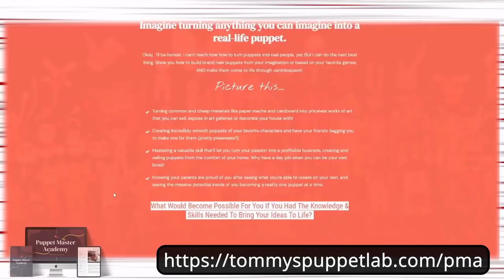How to Make: Daycare Attendant (Sun and Moon) FNAF Security Breach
Sunrise (Sundrop) and Moondrop the daycare attendant from Five Nights at Security Breach complete FNAF tutorial using no newspaper! Glow paint activated Moondrop when the lights are turned out and when the lights are on, you see Sunrise! This would make a great mask for cosplay or a front for a puppet or animatronic! Using paper mache I will guide you step by step on this easy tutorial on how you can make this Security Breach terrifying character with two personalities!

FNAF Security Breach is a video game about a young boy trapped in a Mega Pizzaplex with animatronics out to hunt him down. With Glamrock Freddy by his side, he must survive until 6AM.

**SAFETY FIRST** It is YOUR responsibility to apply any and all safety measures available when working with these tools for crafting. Tommy's Puppet Lab and its representatives are not liable for any harm or injuries.

-Cardboard
-Compass or round object for tracing like a large bowl
-White glue
-Tissue or toilet paper
-Large Paintbrush
-Scissors and razor blade (very sharp, be careful)
-Brushes and paint
-Cardboard
-Hot glue
-Styrofoam balls
-Gloves (for handling hot glue)
-Paintbrushes and paint for adding colour
-Glow paint (Moondrop) you can order this online

FNAF Security Breach is owned by ScottGames and Steel Wool Studios

About this channel: Tommy's Puppet Lab reinvents the world of video games into the real world into puppets! 100% made of paper mache. I am a professional ventriloquist and puppet master! You will see lots of gaming skits and wholesome horror themed videos! All ages are welcome, puppets are for everybody! You are in a safe place here. One of the most magical places on Youtube!